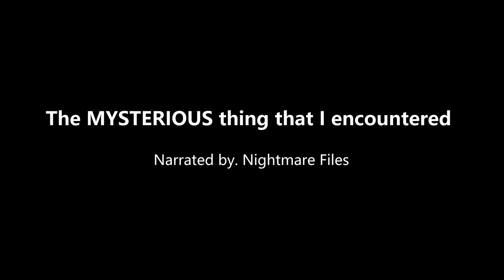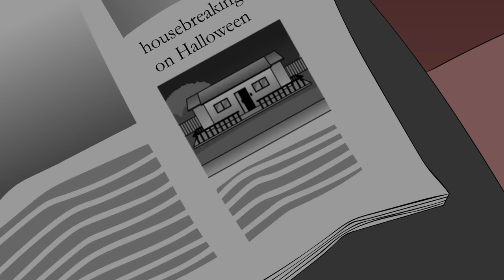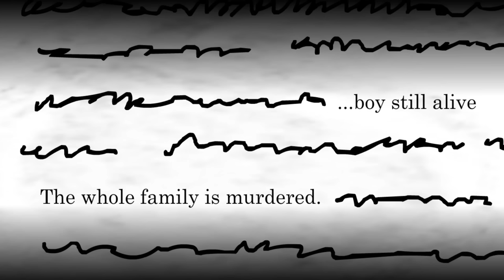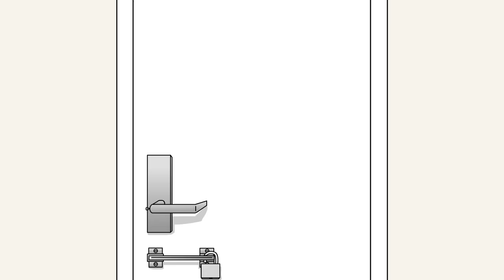14 Horror Stories Animated (Compilation Of October 2021)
GS - Vlogs and Games
N.A. Emon